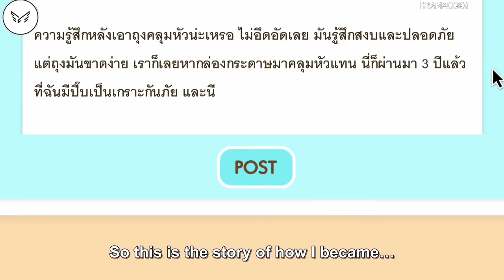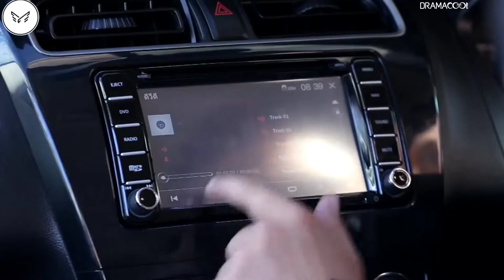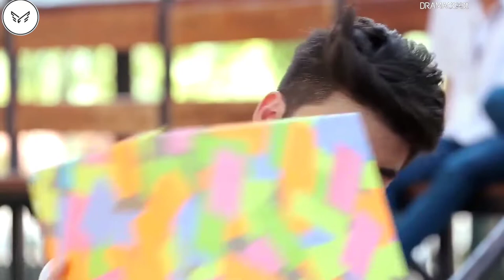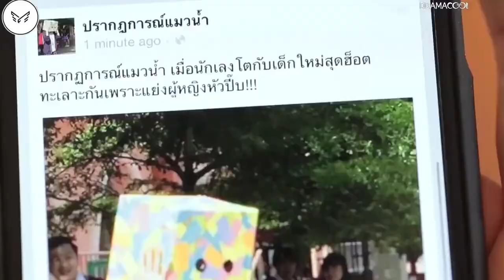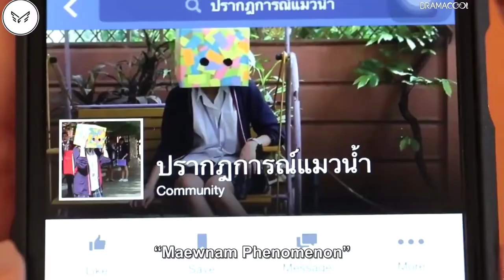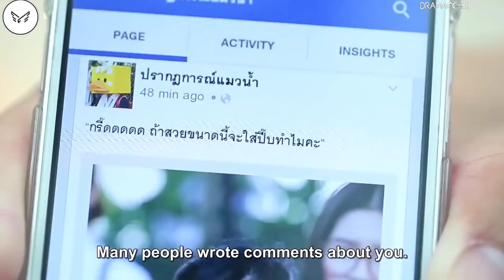Girl wears a box but when she opens it everyone was surprised.